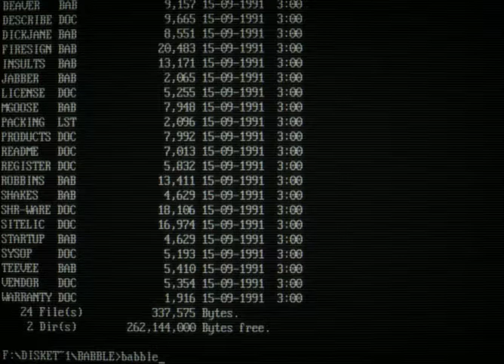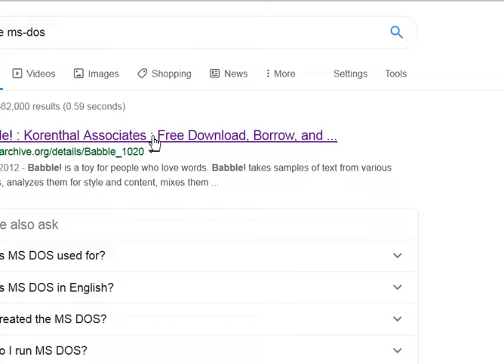Found myself through Babble 2.0. Also, DOSBOX-CRT test (scanlines) retro MS-DOS Markov text remixing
Found myself through Babble 2.0. Also, DOSBOX-CRT test (scanlines) retro MS-DOS, Markov text remixing Kenneth Udut